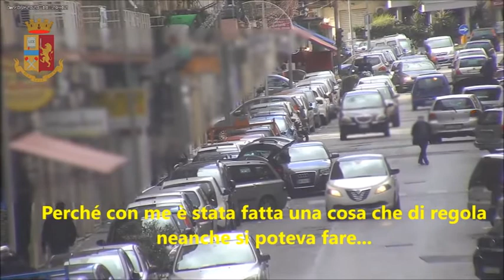Palermo, colpo al clan del rione Noce: 9 arresti [STUDIO 98]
Operazione antimafia contro il clan del rione Noce a Palermo, la famiglia che era "nel cuore" di Toto' Riina. La polizia di Stato ha eseguito un'ordinanza cautelare firmata dal gip nei confronti di 9 indagati accusati, a vario titolo, di associazione di tipo mafioso ed estorsione con l'aggravante del metodo mafioso. Di questi, otto sono finiti in carcere ed uno agli arresti domiciliari. Secondo gli investigatori sarebbero tutti esponenti della famiglia della Noce. Le indagini sono state coordinate dalla Dda.